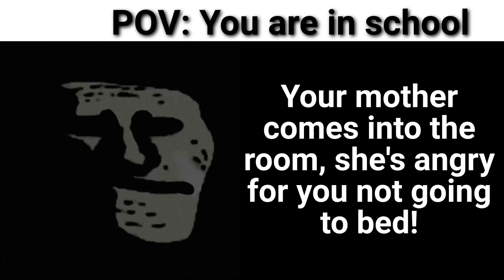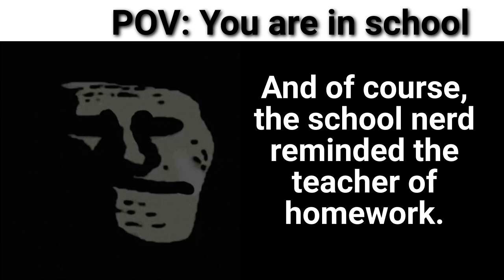Mr Incredible Becoming Uncanny STORY MODE - School (Part 1)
Don't forget to suggest your Mr Incredible ideas in the comments and if you're lucky, I might pick your idea!